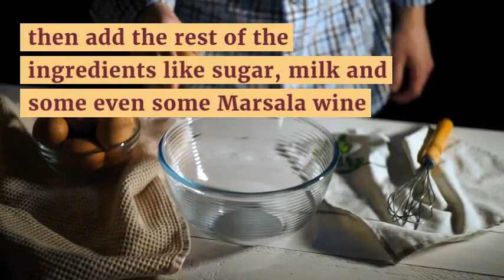Cannoli Stuffed French Toast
Cannoli-Stuffed French Toast! It's decadently delicious!